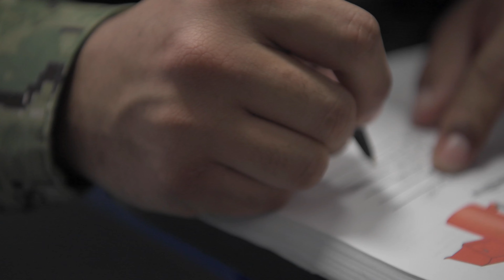Recruit Takeover Confidence Chamber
Recruits go through the confidence chamber at U.S. Navy Recruit Training Command. The confidence chamber is a combination of classroom instructions, safety briefs, and an opportunity for recruits to properly wear the M50 series protective mask in a controlled environment. This evolution gives recruits confidence in their equipment to prepare them for potential real-world situations. Boot camp is approximately 10 weeks and all enlistees in the U.S. Navy begin their careers at the command. Training includes five warfighting competencies of firefighting, damage control, seamanship, watchstanding, and small arms handling and marksmanship along with physical fitness and lessons in Navy heritage and core values, Warrior Toughness, Life Skills, teamwork, and discipline. More than 40,000 recruits train annually at the Navy’s only boot camp. (U.S. Navy Video by Recruit Training Command Public Affairs)

GREAT LAKES, IL, UNITED STATES
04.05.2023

 More than 40,000 recruits train annually at the Navy’s only boot camp. (U.S. Navy Video by Recruit Training Command Public Affairs)

Film Credits: Video by Petty Officer 1st Class Stephane Belcher
U.S. Navy Recruit Training Command